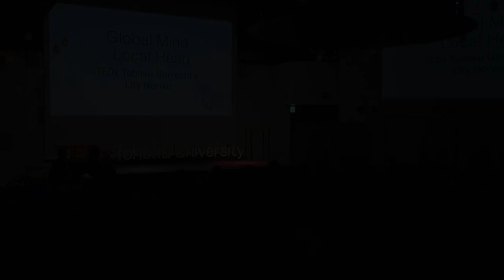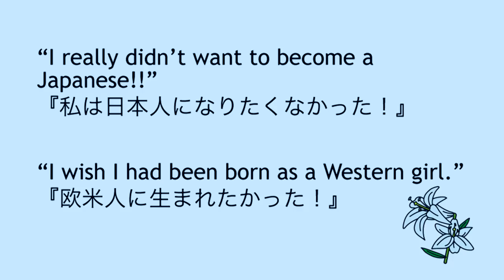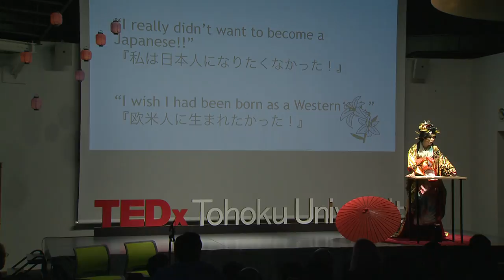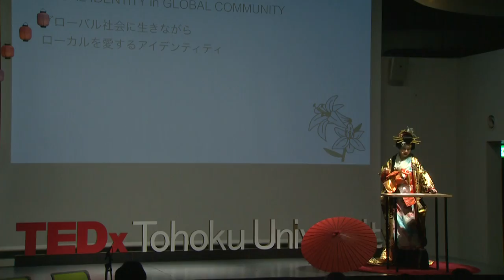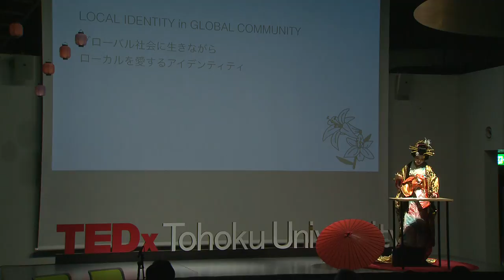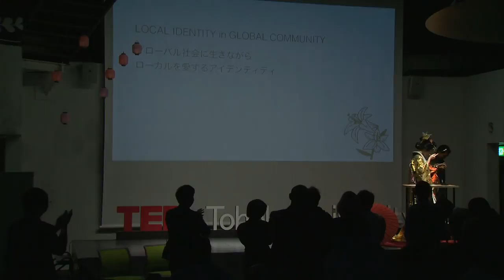Global mind, local heart | Noriko Lily | TEDxTohokuUniversity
Ms. Lily is the representative of "Lily's TranSupport", a language support group located in Sendai where she works as a English-Japanese bilingual translator. Without any experience in studying abroad, she received her knowledge through her work. With the motto of “Connecting People and Languages”, she is continuously contributing in a large amount to the English education in Japan. With translating and interpreting as her main job, Ms. Noriko is also enrolled actively in many activities such as English lectures and radio shows.

語学支援団体 Lily’s TranSupport の代表を務め、仙台を拠点とし日英通訳者として活躍している。留学経験はなく、国内で独学のみで通訳者となる。「人と言葉をつなぐ」をモットーとし、英語教育などにも大きく貢献している。通訳や翻訳の仕事を中心に、講演会など様々な形で活動を行っている。

animation by Lukas Rey